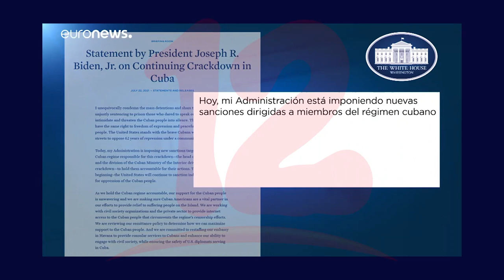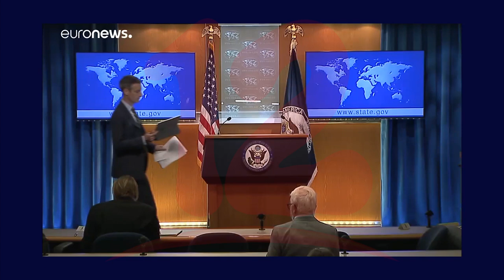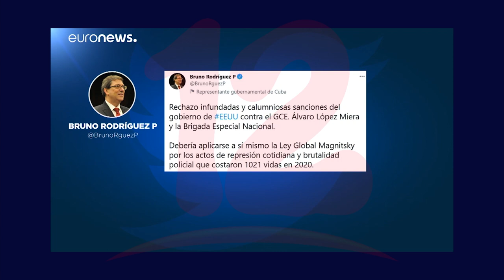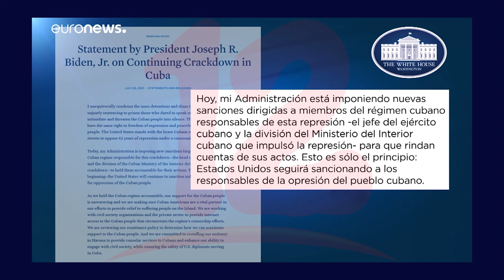EE.UU sanciona a Ministro de defensa de Cuba por reprimir manifestaciones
EE.UU sanciona a ministro de defensa de cuba y a brigada especial nacional por la represión en
recientes manifestaciones